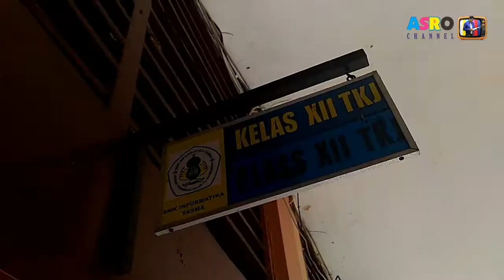UNBK 2017 di SMK Informatika YASMA